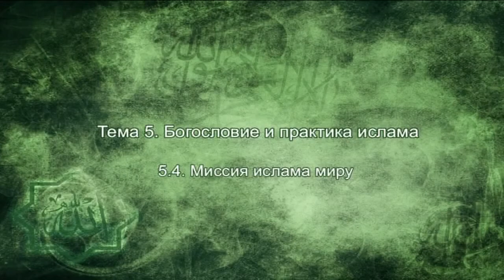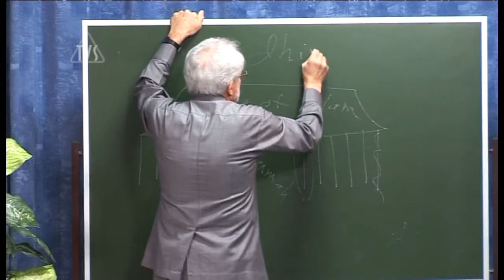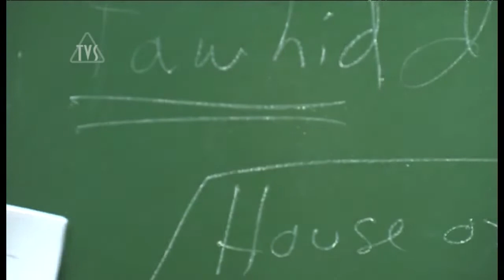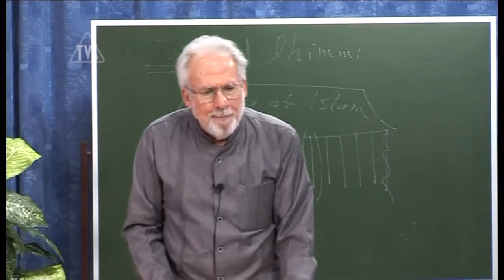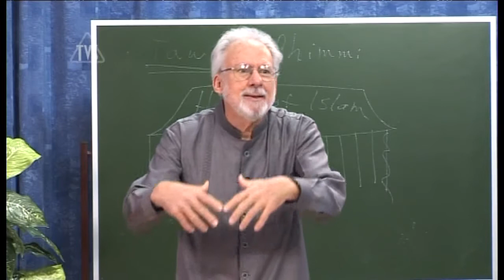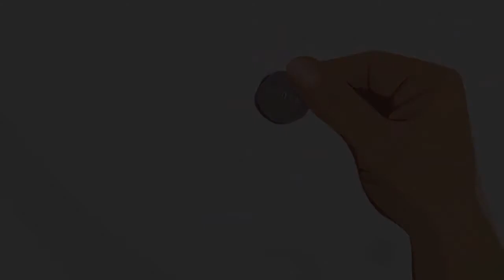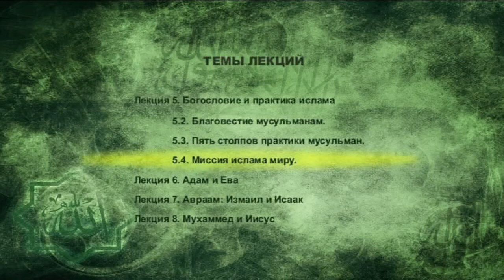TVS A206 Rus 12 Богословие и практика ислама Миссия ислама миру